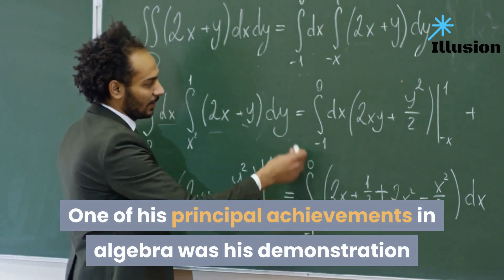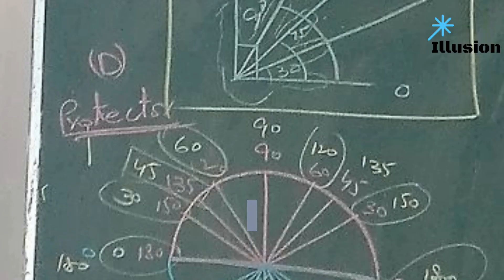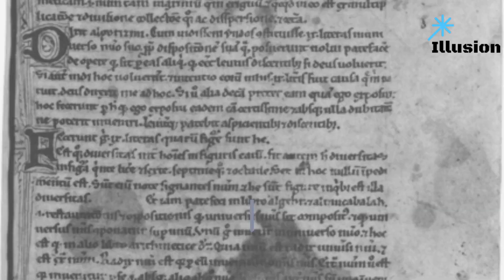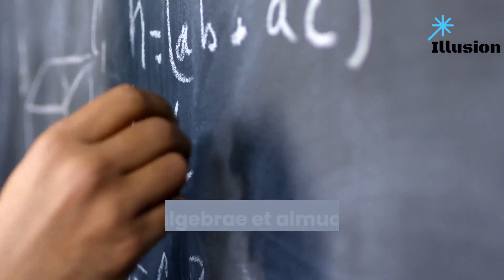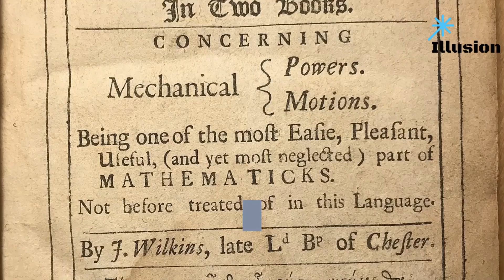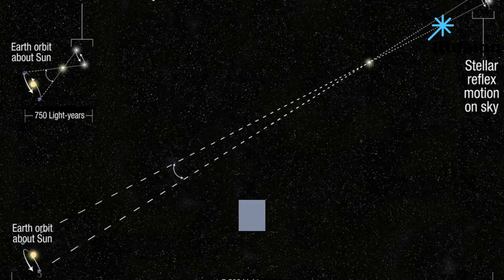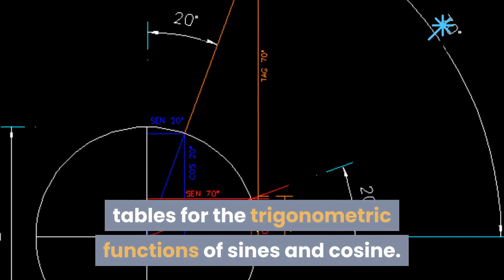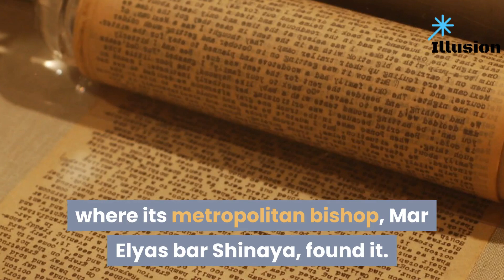Muhammad ibn Musa al Khwarizmi [Series: Muslim Scientist History]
Muhammad ibn Musa al Khwarizmi is a famous Muslim scientist under major mathematics and Astrology field. we are trying some undercover history to focus on this presentation or video.
The Muslim scientists who have contributed significantly to science and civilization in the Islamic Golden Age (i.e. from the 8th century to the 14th century) under the following Contents:
1. Astronomers and astrologers
2. Biologists, neuroscientists, and psychologists
3. Chemists and alchemists
4. Economists and social scientists
5. Geographers and earth scientists
6. Mathematicians
7. Philosophers
8. Physicists and engineers

Source: Wikipedia

Hopefully, you will enjoy this. further information kindly subscribes to this channel and comments on bellow this video.